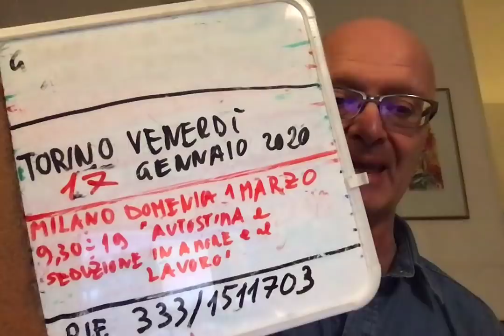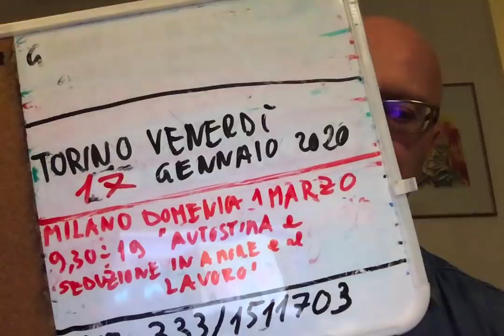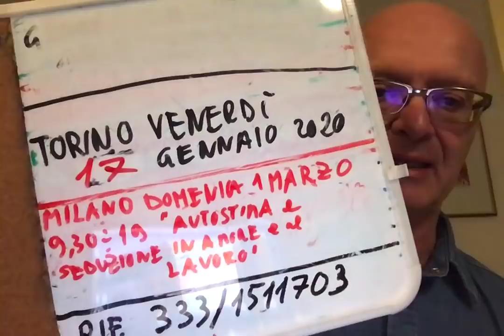In Amore i TIRA E MOLLA FANNO MALE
Seminario:Elimina le Paure di abbandono e rifiuto per conquistare chi vuoi
VENERDI' 17 Gennaio 2020 ORE 20,45 TORINO

Prenotazione TASSATIVA via sms/whatsapp a 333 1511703
Conduttore:
PROGRAMMA
COME ELIMINARE LA PAURA DEL RIFIUTO
COME ELIMINARE LA PAURA DELL'ABBANDONO
COME TRASFORMARE IN RISORSA LE PAURE
STRATEGIE DI SEDUZIONE
Seminario a Milano: Seduzione ed Autostima in amore e nel lavoro
Massimo TARAMASCO (Ideatore del metodo IDS -ingegneria della seduzione-Esperto di Comunicazione Emozionale Subliminale Love Coach e Formatore, Motivational Speaker, Life Coach & PNL Master, autore del libro :" Ingegneria della Seduzione" ed. Lindau)
Data 1 Marzo 2020 dalle 9,30 alle 19
Sede :Milano via Varese 18 (associazione dott. Saletti)
Prenotazione ed info
tramite sms/whatsaap a: 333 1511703)

PROGRAMMA DEL SEMINARIO
Le basi dell’autostima in amore
Le basi dell’autostima nel lavoro
Tipologie umane in base agli imprinting emotivi
Turbamenti emotivi (amplificazione per distonia, contrapposizione antitesi)
Utilizzo dei Simboli nella seduzione per amplificare i Turbamenti emotivi
Come Riconquistare un Amore
Acquisire autostima attraverso azioni ed atti psicomagici
Acquisire autostima con meditazione mirata
Costruzione di un nuovo imprinting in realtà virtuale